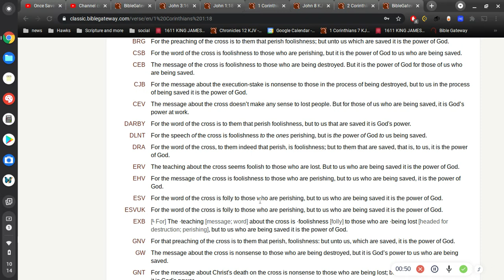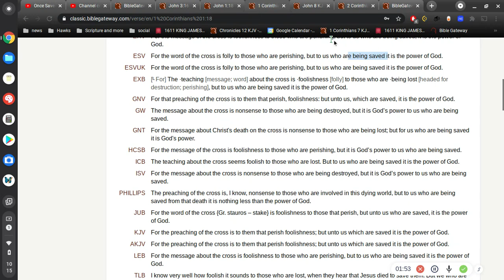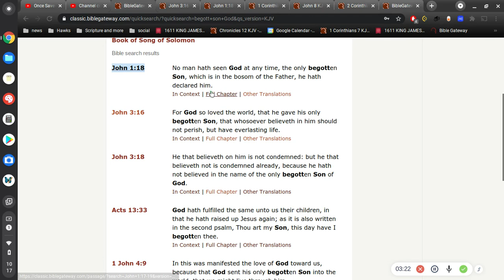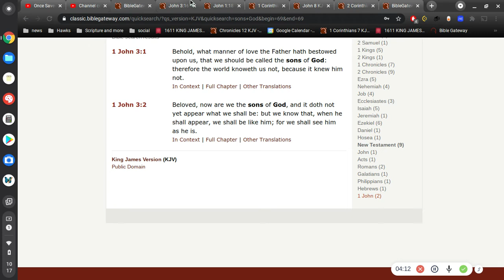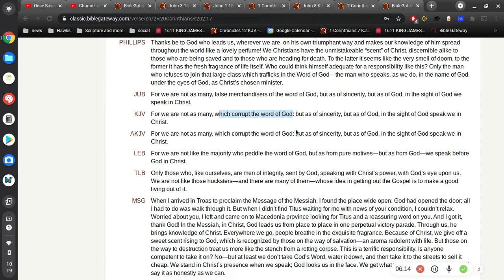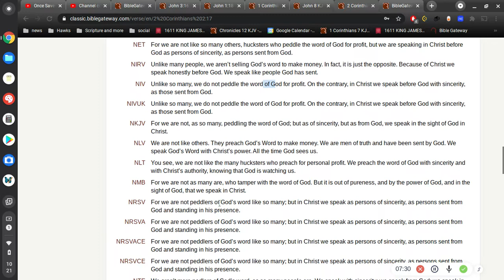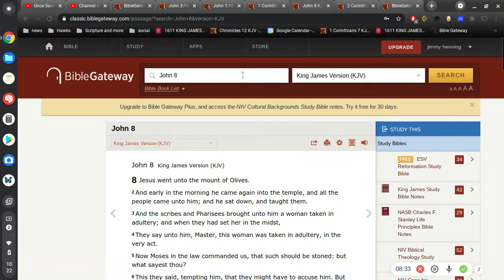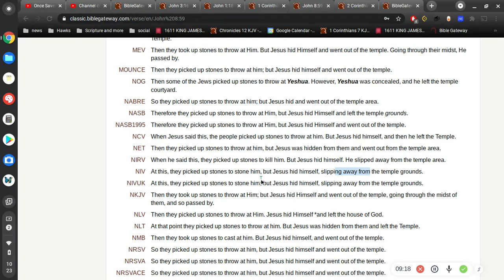King James vs Modern Translations (part 2of 2)